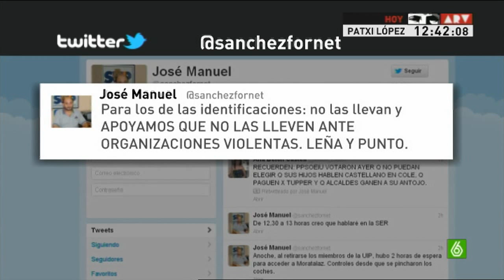Al rojo vivo 2º especial "25s" (2 de 6 -- 27/09/12) Inflitrados 25s / Patxi López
Policías infiltrados en el 25s
¡¡No aporreéis a este, que es compañero!!. Patético.
También se habla de lo de que los policías deberían llevar el número de placa. Los policías se han defendido más de una vez que si lo llevan encima muchos les denunciarían sin motivo, solo por chinchar. Yo me conformo con que se los pongan en las cargas policiales. Así cuando las cámaras de la tele o de la gente los graban, se sabría cuáles son los policías que apalizan al ciudadano porque sí y se les podría meter una denuncia. Es como el caso de Yago que lo dejaron inconsciente de un porrazo en la cabeza. Ahora se busca al policía que lo dejó así. Pero cuando lleguen al juez se imaginan?. "¿Cómo era quién le agredió?. "Pooos. iba de oscuro, casco, porra...". Este desmán por desgracia acabará impune y eso es lo que se quiere.